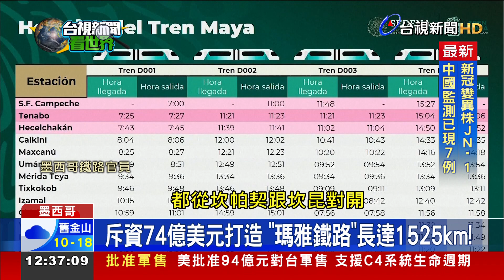憂破壞生態環境！ 墨西哥「瑪雅鐵路」爭議大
墨西哥的瑪雅文明遺址舉世聞名，當地政府特別打造了一條「瑪雅鐵路」，希望帶動觀光跟地方經濟，卻因為破壞環境與生態引發爭議，但墨西哥總統歐布拉多，15號還是主持了第一階段通車典禮，大肆宣揚這項重大政績.